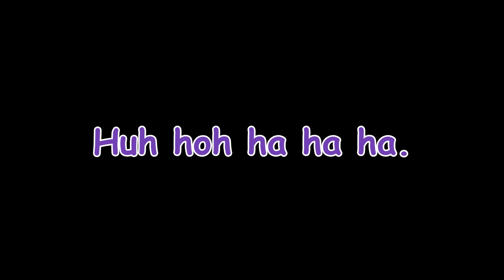The Time Traveller is back with some news updates from the future... it's the year 2340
The Time Traveller - Part 2. He has returned to contact his futuristic alter ego Walter, only to be bombarded with a barrage of unwanted voices and broadcasts... including episodes of Future News, a 'Blues Brother', and a female version of himself. He also interacts with the narrator, just to confuse matters. He then reveals his zombie apocalypse tea drinking technique, and the answer to his calculations. Can all this extra information given to him help him return to the original timeline and save humanity?

0:00 Walter updates you on his situation
1:02 Enter Walter from the future with instructions
1:54 Enter the narrator to confuse things
3:18 Walter reveals the answer to the calculations
4:00 Narrator trying to guess what Walter is doing
4:33 Zombie apocalypse tea drinking technique
5:49 Future News Broadcast and Weather
7:43 Short circuit
8:02 Future News cut clip and another breaking story
8:58 Walters reaction
9:09 The 'Blues Brother' enters the chat
10:36 The 'sponge guy'
10:49 Future News cut clip
11:18 Walter tries to make sense of the interactions
11:56 'Blues Brother' returns
12:21 Walter tries to be more like the 'Blues Brother'
12:45 Walter is irritated with narrator and nearly has a breakdown
14:12 Timeline shift
14:30 'Walterina' calls the wrong number
14:57 The 'Booze Brother'
15:43 Walter says goodbye but is interrupted by the narrator
16:23 Future News headline
16:54 Walter analyses it all, and rides off on his unicorn
17:38 Future News cut clip and more weather
18:28 More dancing...